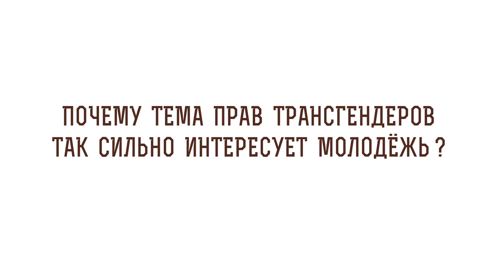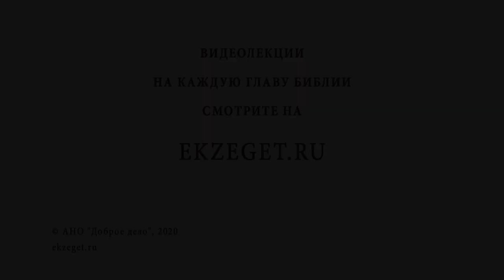Почему тема прав трансгендеров так интересует молодежь? Протоиерей Феодор Бородин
В сегодняшнем видео отец Феодор Бородин рассказывает о том, почему тема прав трансгендеров так интересует молодежь.

🔸 Раздутая тема среди молодежи.
🔸 Влияние запада.
🔸 Пол, данный от Бога.
🔸 Разрушение семьи.